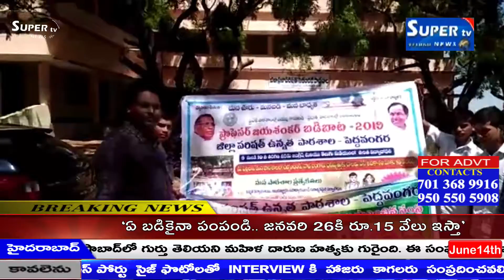మహబూబాబాద్ జిల్లా పెద్దవంగర మండల కేంద్రంలో ప్రధానోపాధ్యాయులు లు విజయకుమార్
మహబూబాబాద్ జిల్లా పెద్దవంగర మండల కేంద్రంలో ఏపీ ఎస్ ఎస్ పెద్దవంగర ప్రధానోపాధ్యాయులు ప్రాథమిక పాఠశాల ప్రధానోపాధ్యాయులు ఏ విజయ్ కుమార్ ఆర్.ఆర్ కవిరాజు వారి ఉపాధ్యాయ

బృందం తో గ్రామ పెద్దల సహకారంతో బడి బాట కార్యక్రమాన్ని పాఠశాల నుండి గ్రామములో వీధులన్నీ తిరిగి గ్రామ పంచాయతీ ఆఫీస్ వద్ద బడి పిల్లల గురించి మరియు ప్రభుత్వ పాఠశాలలు ప్రైవేటు

పాఠశాలలు గురించి వివరించారు  ఇందులో ముఖ్యముగా పాల్గొన్నవారు గ్రామ సర్పంచ్ లక్ష్మీ రామచంద్రయ్య శర్మ జడ్పిటిసి జ్యోతిర్మయి సుదీర్ ఎం పి టి సి బతుకమ్మ మరియు ఎంపిటిసి శ్రీనివాస్

మరియు  గ్రామ ఉప సర్పంచ్ శ్రీరామ్ రాము పాఠశాల ఎస్ఎంసి చైర్మన్ చంద్రమౌళి బోనగిరి లింగమూర్తి గ్రామ వార్డు మెంబర్లు పెద్దలు పాల్గొన్నారు 20 మంది విద్యార్థులు పాఠశాలలో చేరిన  పాఠశాల

ప్రధానోపాధ్యాయులు లు విజయకుమార్  సూపర్ టీవీ ద్వారా తెలియపరిచారు మరియు పాఠశాల తెలుగు పండితులు ఈ బడిబాట కార్యక్రమానికి జయశంకర్ సార్ బడిబాట అని పెట్టడానికి గల వివరణ

సూపర్ టీవీ ద్వారా వివరించారు